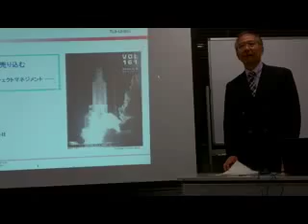小林右治さんの講演＠NPO国際人材創出支援センター（icb）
友人の小林右治さんがNPO国際人材創出支援センター（icb）で講演されました。
icbは、あらゆる分野の国際会議を中心とする国際的な交渉の場で活躍していく人（いきたい人）に対して、グローバルに通用しているルールの下で国際的な意思決定過程に積極的に参加しプレゼンスを発揮する力の育成を行っています。